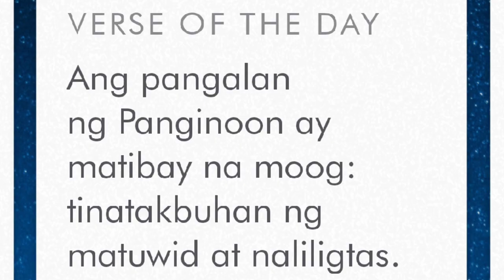FITNESS FOR WEIGHT LOSS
# weightloss
Brought to by MelrapsTv
Producer Melvin Rapas
Edited by Melvin Rapas